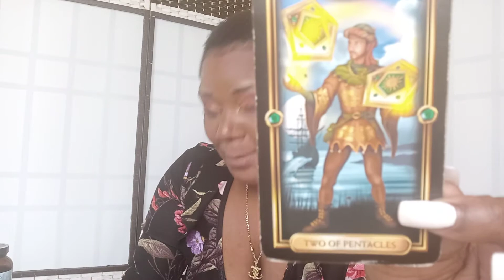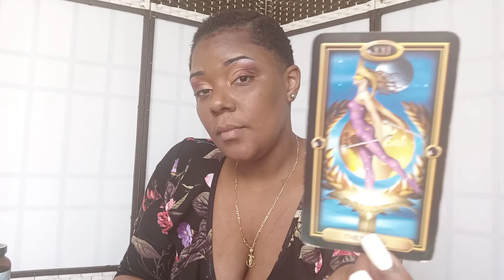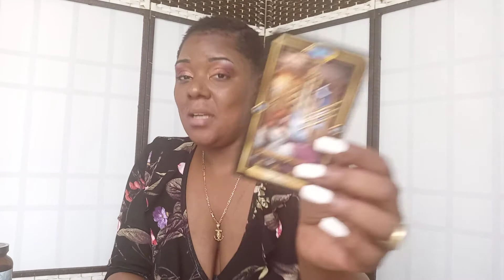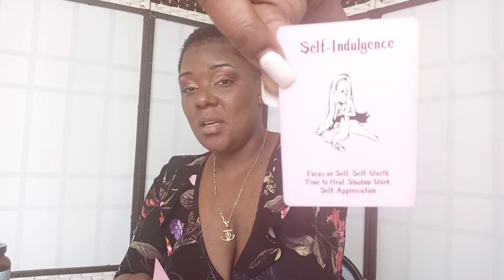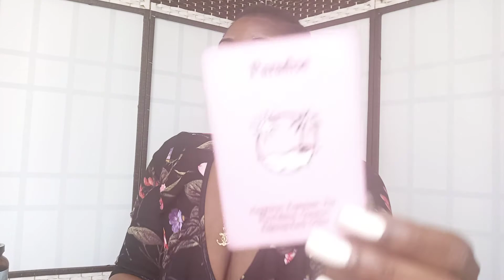🔮💫 AQUARIUS: HAS YOUR OPPORTUNITY PAST YOU BYE💫🔮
SWIFT INTUITIONS

SWIFT_INTUITIONS
STORM_SWIFT